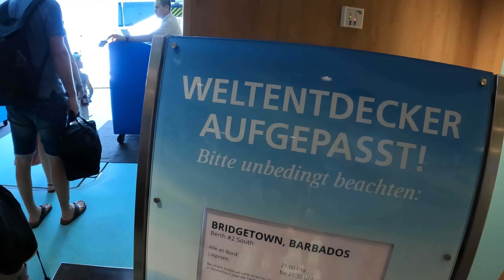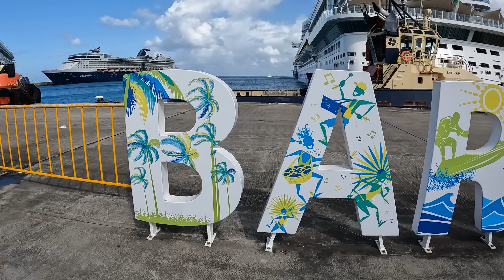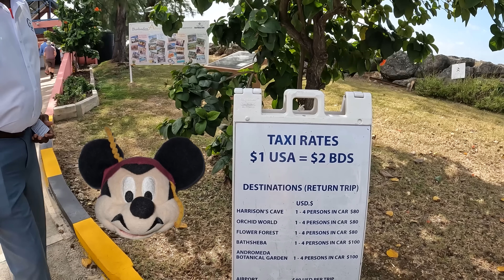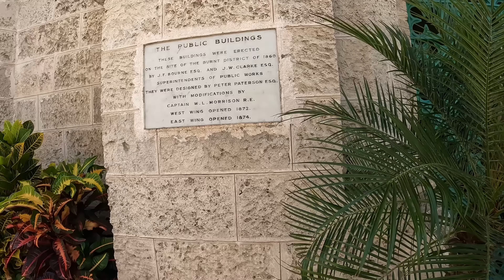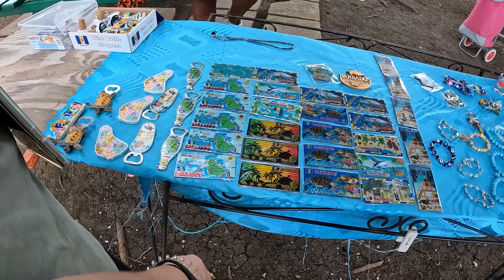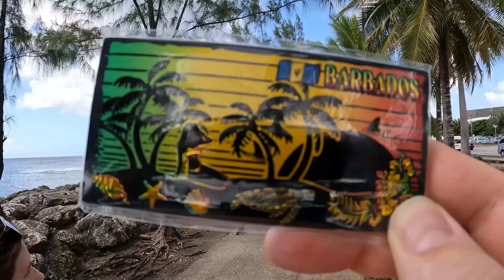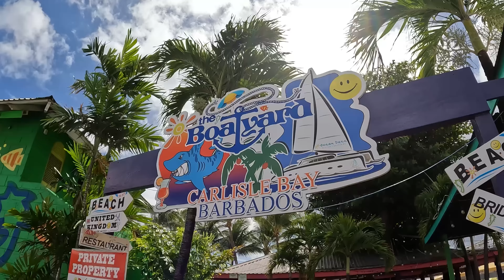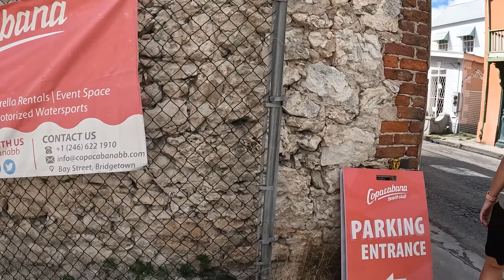Unser Tag in Barbados - Bridgetown & Strand auf eigene Faust (4K)| AIDA Perla 02-2023| VLOG #029-8-1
In der Zeit 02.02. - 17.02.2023 sind wir dem grauen Deutschland Wetter entflohen und sind ab Richtung La Romana DomRep um mit AIDA Perla eine Runde durch die Karibik zu drehen.
Die Route war "Karibische Inseln ab Dominikanische Republik"

Wir hatten eine einmalig schöne Zeit und haben Vieles erlebt.

Barbados klingt nach Karibik pur! Wenn uns vor unserer Reise jemand nach einer Trauminsel in der Karibik gefragt hätte... Wir hätten wohl wie aus der Pistole geschossen Barbados gesagt.
Ob Barbados diesem Ruf gerecht werden kann?

Unsere Erlebnisse unseres Tages mit allen Höhen und Tiefen... in diesem Video.

Ein separates Fazit Video von Barbados findest du hier:
Kommt in kürze Online

Viel Spaß!

Du willst beim Gewinnspiel "Souvenir des Tages" mitmachen?
Alle Teilnahmebedingungen weiter unten.

Bestimmt gibt es auch andere Ansichten 😉

▬ Teilnahmebedingungen für das Gewinnspiel "Souvenir des Tages"▬▬▬▬▬▬▬
Veranstalter des Gewinnspiels ist:
FreuZeitPark – Impressum auf Anfrage

Wie kannst Du teilnehmen?
Schreibe in die Kommentare, was dir beim heutigen VOLG besonders gut gefallen hat.
Mach davon ein Screenshot und schicke es uns separat zu mit dem Betreff "Souvenir Barbados":

Wenn du KANALMITGLIED bist gibt dies bitte separat in der Nachricht mit dem YouTube Namen an, damit du dir die Extra Gewinnlose sicherst! Mehr zu unserer KANALMITLGIEDSCHAFT unter folgendem Video

Verlost wird das gezeigte Tages Souvenir (Magnet aus Barbados). Eine Auszahlung ist nicht möglich.
Versand des Gewinn nur nach Deutschland, Österreich und in die Schweiz.

Das Gewinnspiel steht nicht in Verbindung zu YouTube oder AIDA.
YouTube und AIDA ist insbesondere nicht Veranstalter, Sponsor, Unterstützer oder Organisator dieses Gewinnspiels.
Informationen werden ausschließlich durch den Veranstalter und nicht durch YouTube bzw. AIDA bereitgestellt.
Mit der Teilnahme am Gewinnspiel erklärt der Teilnehmer, dass er gegenüber YouTube und AIDA keine Ansprüche geltend machen wird, die im Zusammenhang mit dem Gewinnspiel stehen und er YouTube und AIDA insoweit freistellt.

Wer dagegen verstößt kann nicht teilnehmen.

Die im Rahmen des Gewinnspiel übermittelten Daten werden nach der Auslosung gelöscht.
Der bzw. Die Gewinner erklären mit der Teilnahme zur Veröffentlichung des (YouTube)Namen bereit.

folgst 😉